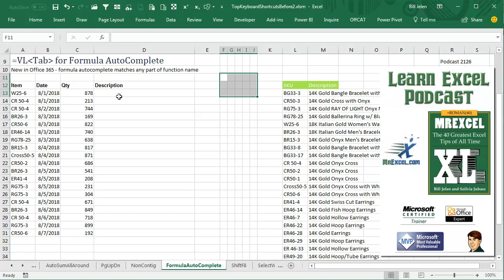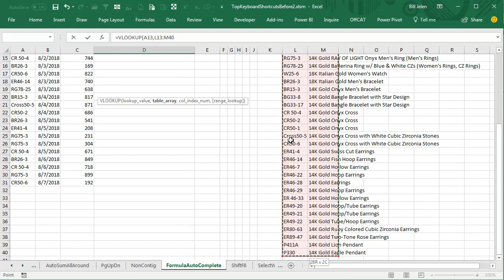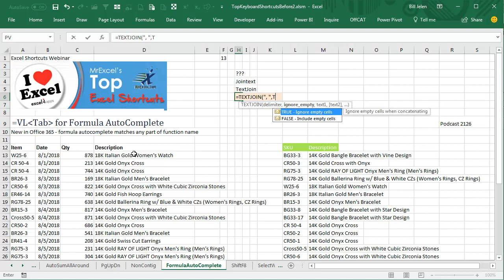Excel Formula Magic: Use Tab to Insert Formula AutoComplete - Episode 2126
Microsoft Excel Tutorial: Excel Shortcut: Use Tab to Insert Functions into Formulas | Formula AutoComplete.

Welcome to another episode of Learn Excel From MrExcel! In this podcast, episode 2126, we will be discussing the Formula AutoComplete feature in Excel. This handy tool can save you time and effort when creating formulas, and we'll show you how to use it effectively.

Let's say we want to use a VLOOKUP formula in our spreadsheet. Instead of typing out the entire formula, we can simply type =VL and then press TAB once the formula autocomplete has only one item. This will automatically fill in the rest of the formula for us, saving us time and reducing the chances of making a mistake.

Next, we need to specify the lookup value and the lookup table. To make sure the table array is an absolute reference, we can press the F4 key to add the necessary $ signs. This will prevent the formula from copying down to other rows and causing errors. Once we have our formula set up, we can double click the fill handle to copy it down to other cells.

But that's not all! In Office 365, there is a new formula called TEXTJOIN or JOINTEXT that can be accessed by simply typing =JOIN. This function allows you to join text from multiple cells with a delimiter, such as a comma. And the best part? You can use the formula autocomplete feature to select it, making it even easier to use.

I know this episode is about keyboard shortcuts, but I couldn't resist mentioning the amazing TEXTJOIN function. It's just one of the many useful tools in Excel that can make your work more efficient. Thanks for tuning in, and be sure to join us for our next netcast from MrExcel.

This video answers these common search terms:
auto complete in excel
how to autocomplete formula in excel
how to autocomplete in excel drop down list
how to autocomplete list in excel
how to use autocomplete in excel
how to use autocomplete on excel
how to turn on auto complete in excel
how to use formula autocomplete in excel
how to finish excel autocomplete

Table of Contents:
(00:00) Excel Formula AutoComplete
(00:10) Using the shortcut =VL for VLOOKUP
(00:21) Making an absolute reference with F4 key
(00:48) Copying down the formula with fill handle
(01:01) Can you remember is it TEXTJOIN or JOINTEXT?
(01:25) A shout-out to the awesome function TEXTJOIN
(01:35) Clicking Like really helps the algorithm